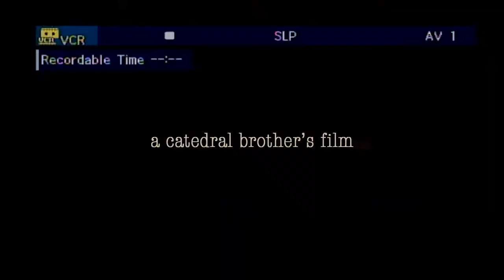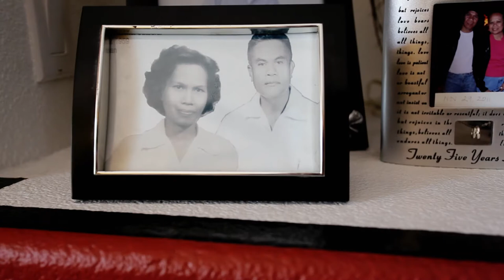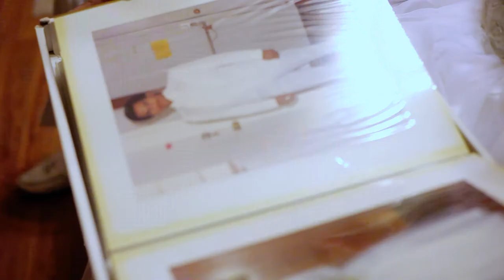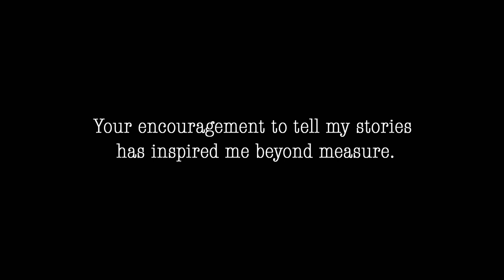Carl Catedral: Immigrant Stories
"For a long time, it’s been a dream of mine to make documentaries, but I’ve always struggled with where to start. What I learned in this process is that my stories and the stories of my family are important and worth telling. Documenting my family’s stories has been a vulnerable process. I’ve learned a lot about myself and my family which has brought us closer and has given me a deeper appreciation of where I’ve come from."

immigrantstories.umn.edu